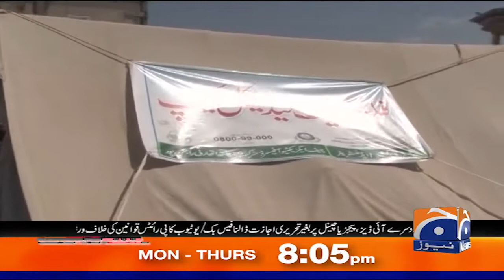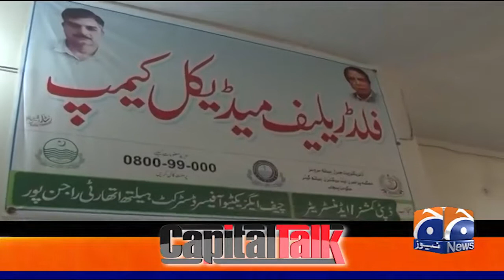What are the facilities available in Flood relief medical camp? - Capital Talk